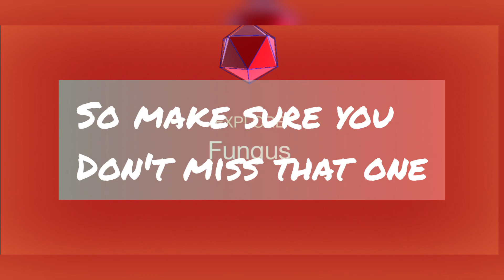NEW Fungus Event | Cell to Singularity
There is a new upcoming Event in Cell to Singularity all about Fungis.

( Unendliche Evolution Von Zelle zu Singularität Das Fernab Gameplay )

Tap into the extraordinary tale of evolution in this cosmic clicker game. Once upon a time, over 4.5 billion years ago, there was no life in the Solar System. And then, almost in the blink of an eye on the geologic time scale, everything changed. Deep in the primordial soup on Earth lay the organic compounds that would give rise to life’s humble origins. All it takes for this epic evolution game to unfold is you. Turn to the next page of evolution with every click. Gain entropy to unlock the next chapter of the evolution of life. Uncover twists and turns that led to the great milestones of life evolution: the extinction of the dinosaurs, the discovery of fire, the Industrial Revolution, and more. See chapters that have yet to be written -- a future evolution beyond the modern day. The epic story of evolution, technology, and humanity is yours to tap. It’s a breathtaking evolution game! The most accurate human evolution game on Earth! - Countless hours of addictive--but very informative--clicker gameplay - With every tap, earn Entropy the evolutionary currency for life in the universe - Simple, intuitive controls--click anywhere for Entropy for new animal Evolutions! - Later climb civilizations Tech Tree by spending ideas on countless scientific and technology upgrades - It’s a science game about the development of life on Earth. View the fruits of evolution in beautiful 3D habitats. Unlock animals like Fish, Lizards, Mammals, Monkeys. - Unlock the future of evolution and the mystery of the technological singularity. - Discover and learn scientific facts about evolution of life and natural history as you play - Enter a space odyssey into speculative science fiction as you click past modern civilization - Get into a life creation mood thanks to an epic soundtrack of classical music - Upgrade the evolution of a single cell organism into a civilization on the brink of a technological singularity - Simulate the science of life on earth. - Upgrade tech to Survive on Mars and Terraform Mars A science evolution game where you upgrade life, from a Single-Cell organism, to multi-celled organisms, fish, reptiles, mammals, monkeys, humans and beyond. Play the evolution of Life on Earth, all it's past, present and future. Will humanity survive the next phase of evolution? cell singularity ending Cell to Singularity - cell to singularity: evolution never ends cell singularity - cell to singularity gameplay cell to singularity shark tree; cell to singularity reddit; cell to singularity update; cell to singularity metabits; cell to singularity time flux; cell to singularity ending cell to singularity walkthrough More About Cell to Singularity Game lets play cell to singularity · science game · Cell to Singularity New Game cell to singularity playthrough